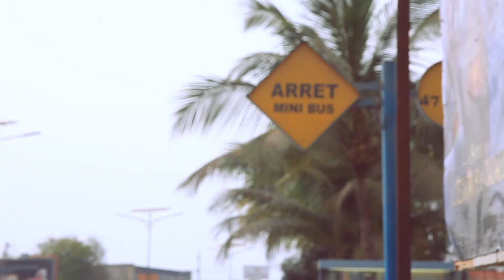Hip Hop Jokko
C'est Ce Samedi 14 Juin 2014 Au Complexe Five des Almadies!!! Ln.